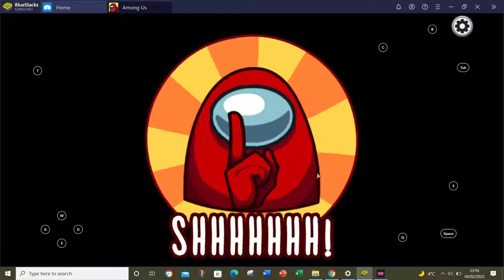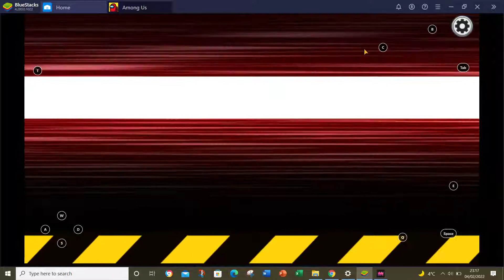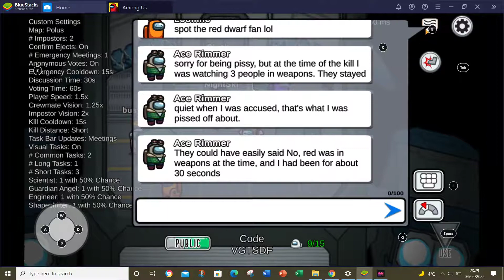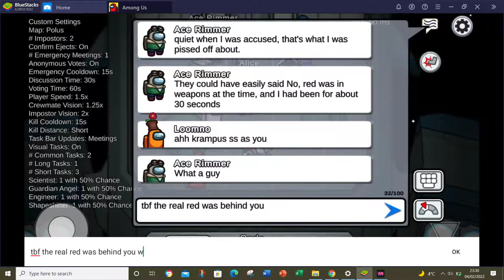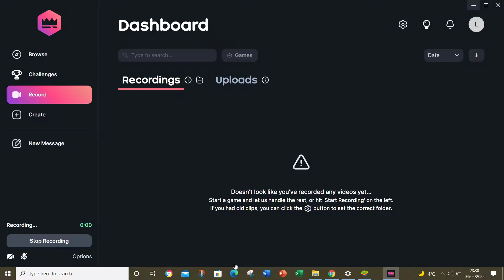Among Us Gameplay Season 3 #69